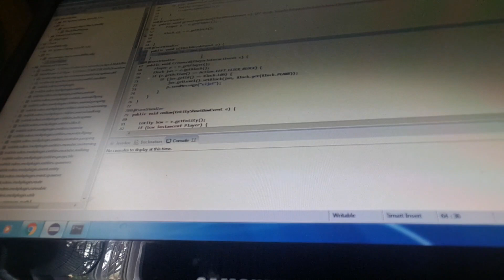How to kill SpongeBob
YASSSSSSSSSSSSSSSSSSSSSSSSSSSSSSSSSSSSSSSSSSSSSSSSSSSSSSSSSSSSSSSSSSSSSSSSSSSSSSSSSSSSSSSSSSSSSSSSSSSSSSSSSSSSSSSSSSSSSSSSSSSSSSSSSSSSSSSSSSSSSSSSSSSSSSSSSSSSSSSSSSSSSSSSSSSSSSSSSSSSSSSSSSSSSSSSSSSSSSSSSSSSSSSSSSSSSSSSSSSSSSSSSSSSSSSSSSSSSSSSSSSSSSSSSSSSSSSSSSSSSSSSSSSSSSSSSSSSSSSSSSSSSSSSSSSSSSSSSSSSSSSSSSSSSSSSSSSSSSSSSSSSSSSSSSSSSSSSSSSSSSSSSSSSSSSSSSSSSSSSSSSSSSSSSSSSSSSSSSSSSSSSSSSSSSSSSSSSSSSSSSSSSSSSSSSSSSSSSSSSSSSSSSSSSSSSSSSSSSSSSSSSSSSSSSSSSSSSSSSSSSSSSSSSSSSSSSSSSSSSSSSSSSSSSSSSSSSSSSSSSSSSSSSSSSSSSSSSSSSSSSSSSSSSSSSSSSSSSSSSSSSSSSSSSSSSSSSSSSSSSSSSSSSSSSSSSSSSSSSSSSSSSSSSSSSSSSSSSSSSSSSSSSSSSSSSSSSSSSSSSSSSSSSSSSSSSSSSSSSSSSSSSSSSSSSSSSSSSSSSSSSSSSSSSSSSSSSSSSSSSSSSSSSSSSSSSSSSSSSSSSSSSSSSSSSSSSSSSSSSSSSSSSSSSSSSSSSSSSSSSSSSSSSSSSSSSSSSSSSSSSSSSSSSSSSSSSSSSSSSSSSSSSSSSSSSSSSSSSSSSSSSSSSSSSSSSSSSSSSSSSSSSSSSSSSSSSSSSSSSSSSSSSSSSSSSSSSSSSSSSSSSSSSSSSSSSSSSSSSSSSSSSSSSSSSSSSSSSSSSSSSSSSSSSSSSSSSSSSSSSSSS NOW HE IS DEAD LOLLOLOLOLOLOLOLOLOLOLOLOOOOOOOLLOLOLOLOLOLLLLOLOLOLOLOLOL